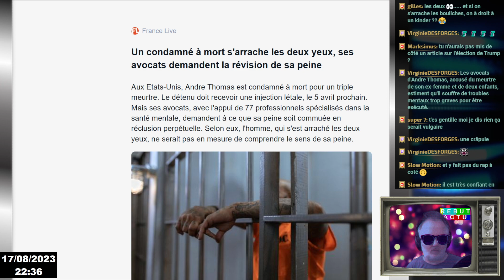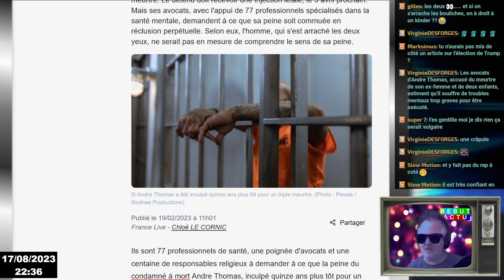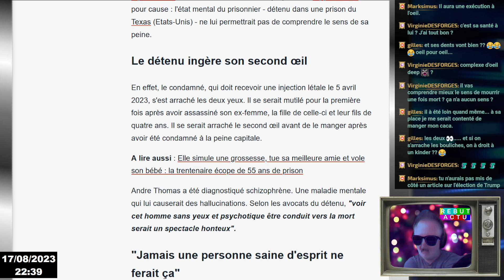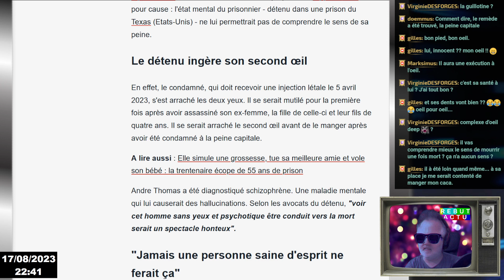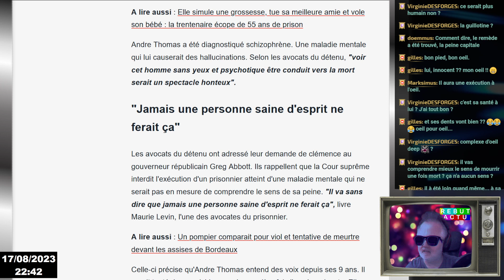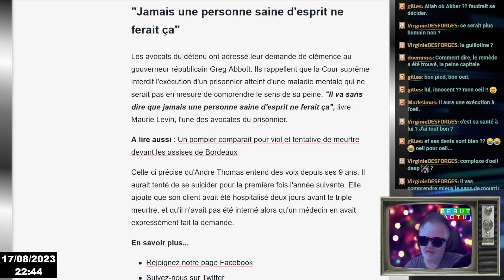CONDAMNÉ À MORT IL S'ARRACHE LES YEUX POUR NE PLUS VOIR SA MISÈRE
Un américain s'est arraché les deux yeux. Il se serait mutilé pour la première fois après avoir assassiné son ex-femme, la fille de celle-ci et leur fils de quatre ans.. bonjour l'ambiance.  Il se serait arraché le second œil avant de le manger après avoir été condamné à la peine capitale. Autant dire que c'est la joie et la bonne humeur dans cette actualité un peu fanée.